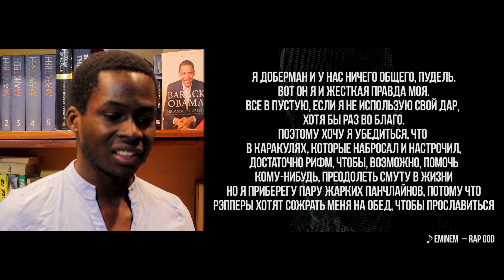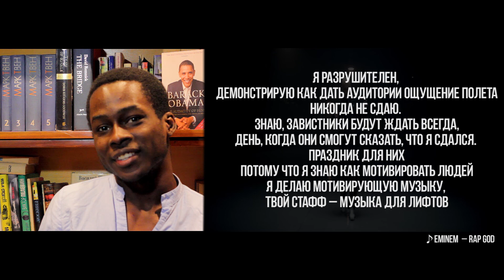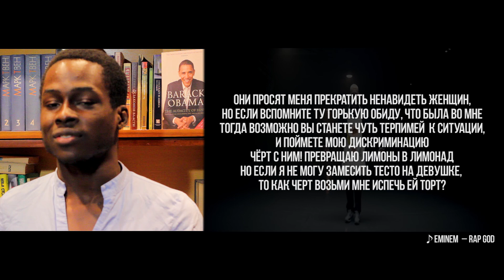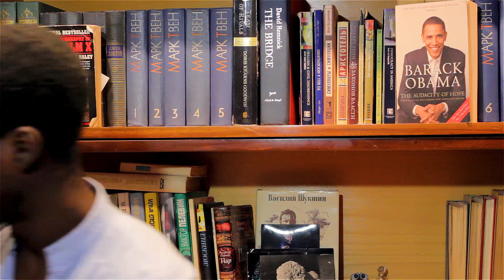ДЕКОДИНГ | EMINEM – RAP GOD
бумшакалака,
XIPCODE — хип-хоп для детей | декодинг
выпуск 22
в гостях Eminem